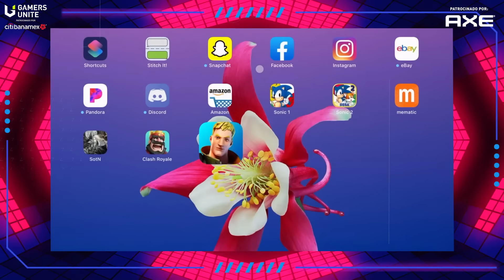🔫 TOP 5: El impacto cultural de Fortnite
¡Gamers!
Les presentamos 5 cosas de Fortnite que fueron un impacto social en la cultura pop ¿ustedes han intentado algún baile? o ¿consideran que el juego ya es parte de la vida cotidiana?
No olviden visitarnos para disfrutar de más noticias, especiales y próximos torneos.
¡Disfruta del mejor contenido!